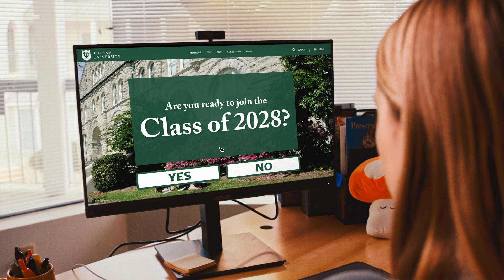2024 National College Decision Day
When you say yes to Tulane, you say yes to a parade of possibilities. Welcome to Tulane, Class of 2028!